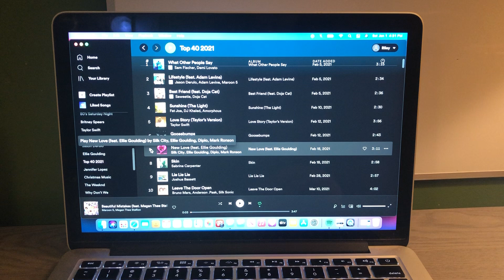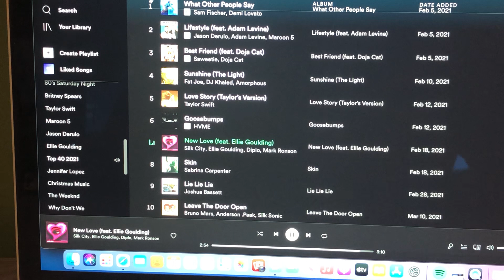My Top Songs from 2021 at #21